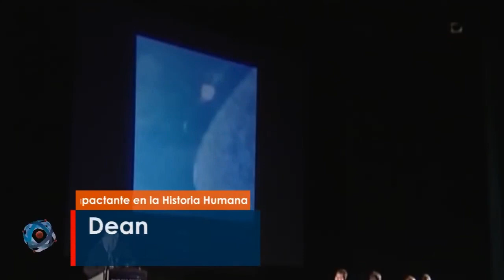"El viaje comienza" por Robert Dean en Cumbre Exopolitica 2009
Conclusiones sobre nuestra propia existencia y cómo ha sido intervenida durante largos años por esas sociedades avanzadas que habitan las estrellas.